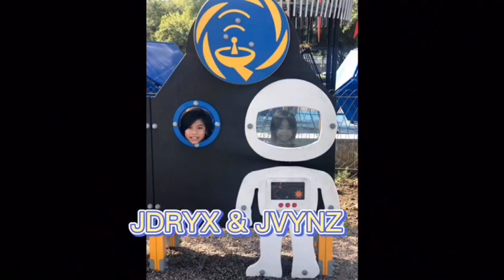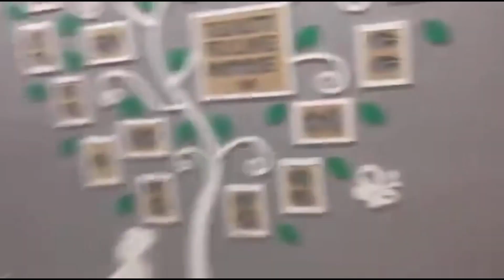Easter Egg Hunting + Baby Gender Reveal | J's Good Times Videos